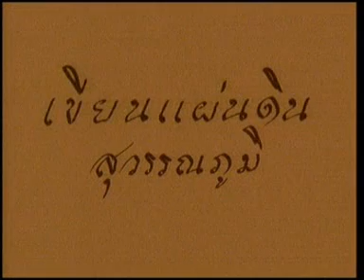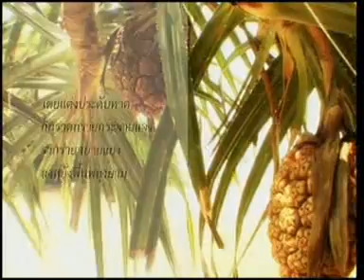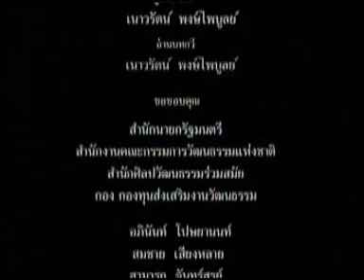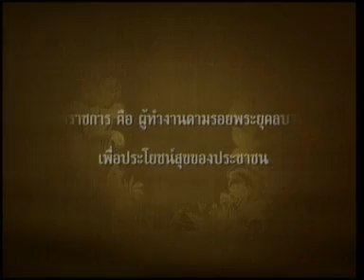3JUL10 THAILAND's NEWS 3of8; PART3